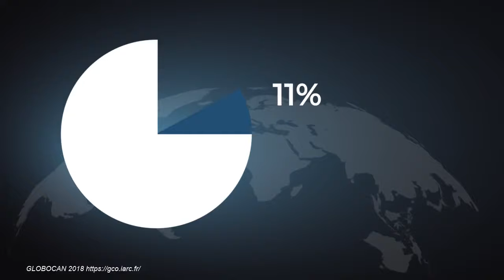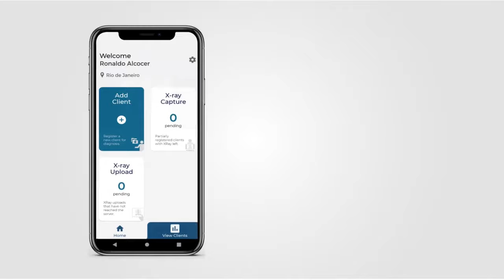qTrack Nodule - with Astrazeneca and The Lung Health Ambition Alliance (Spanish)